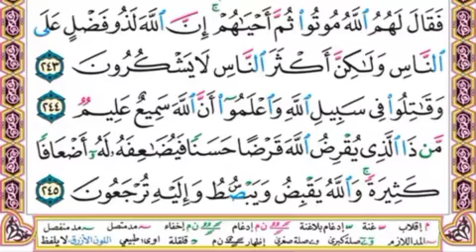Allohga qarz bering | Ustoz Yusuf Davron